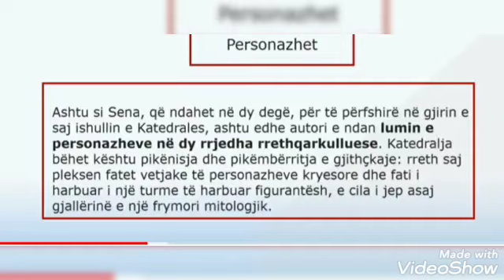Fragment nga filmi "Katedralja e Parisit" 📕 Viktor Hygo..Bazuar në librin me të njëjtin titull🧖